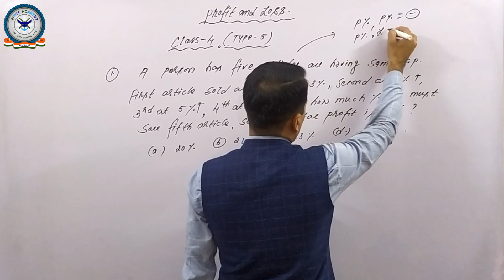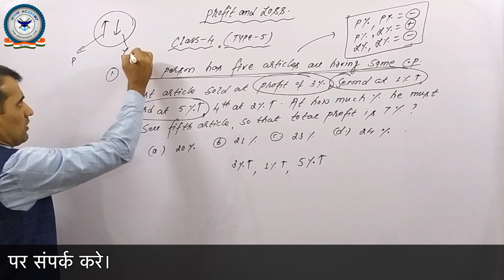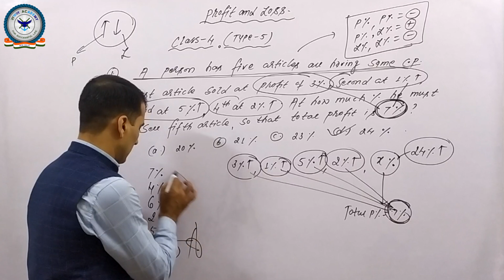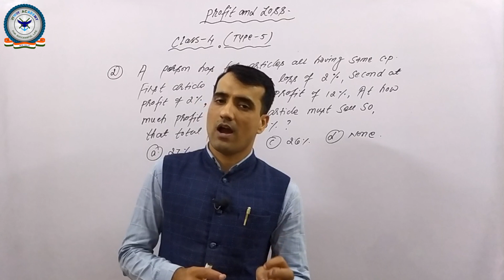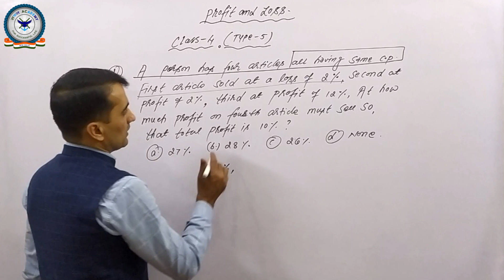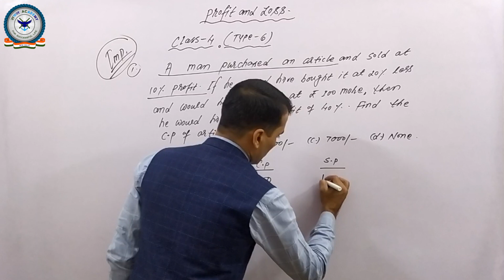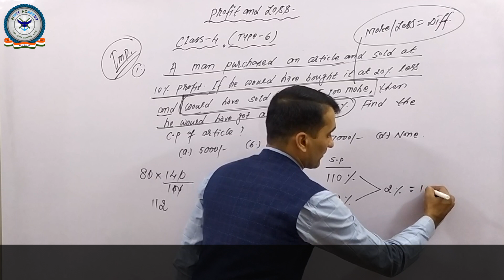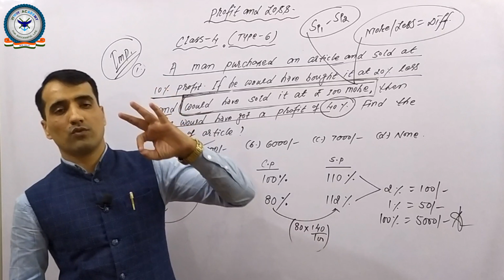Profit and Loss Best Shortcut Tricks | How to Solve Profit & Loss Questions, Part - IV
This video is about the method of Profit and Loss. In this video we have covered Concept of Profit and Loss types wise questions with short trick to understand easily. After watching this video you will be master in Profit and Loss questions.

We will start with scratch and will first understand the problem of Profit and Loss, then we will move to see different types of this topic with the help of short tricks.

1. Full Concept of “Profit and Loss”.

2. Different Types of Questions.

3. Short tricks to solve each type.